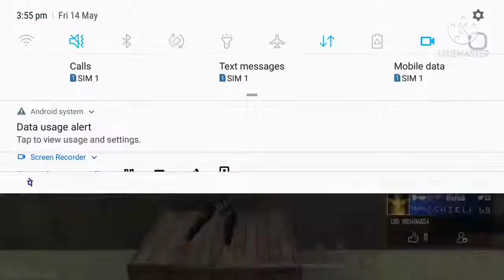Don't Underast power of a Adam// Power of Adam